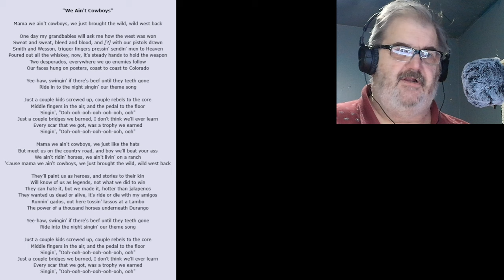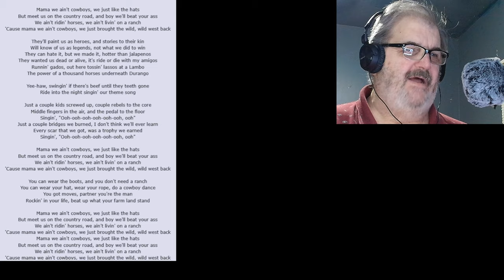My reaction to "We Aint Cowboys" - Tom MacDonald & Nova Rockafeller